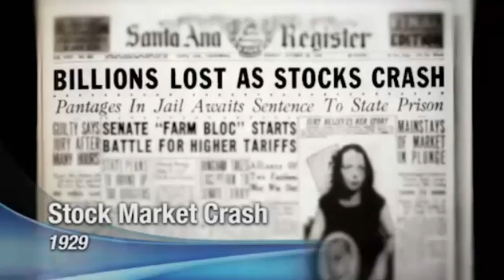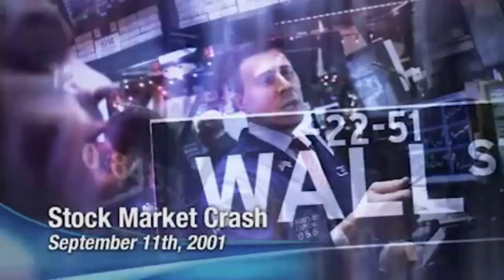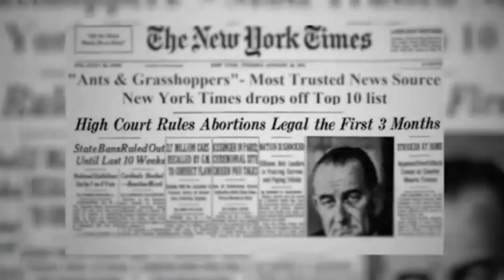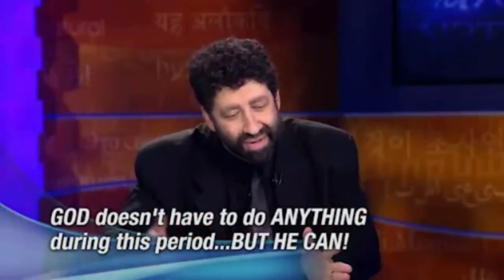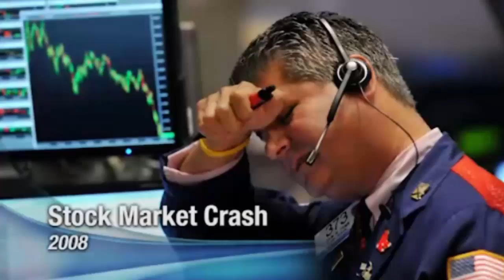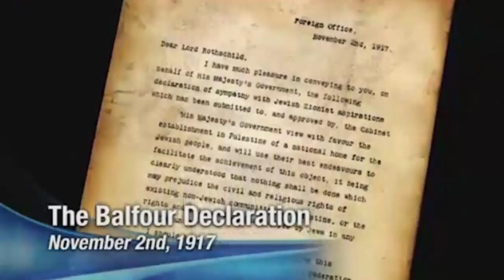What is the SHEMITAH? Bible Warnings for Believers!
When Jonathan Cahn wrote his best-selling book, The Harbinger, God began to show him a new realm of mysteries. Is it possible a 3,000 year old mystery from the Bible has been determining the course of your life without your knowing it?

SHEMITAH - means release, fall, collapse or shaking in Hebrew.

When a nation turns from God this 7 year blessing turns into judgement.

JOIN US FOR PRAYER FOR OUR NATION, OUR FAMILIES, OUR WORLD

Johnathan Cahn
Mystery of the Shemitah
Sid Roth
Four Blood Moons
US Economic collapse 2015
Bible Prophecy
Prayer Warriors
Twin tower
7 year cycle
Shemitah
Blessings
Curse
Judgement
6 day war
Biblical cycles
historical cycles